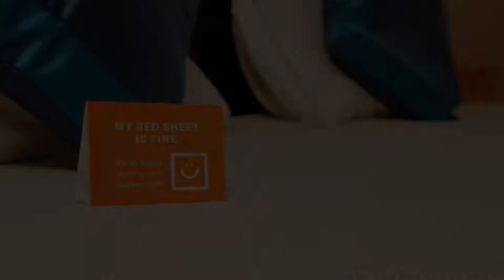Hotel Horizon, Mumbai, India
About Property:
Situated in Mumbai, 5 km from ISKCON, Hotel Horizon provides accommodation with free WiFi and free private parking. This 3-star hotel offers an ATM and a tour desk. The accommodation features a 24-hour front desk, room service and currency exchange for guests.
At the hotel, rooms include a desk, a flat-screen TV, a private bathroom, bed linen and towels. The rooms at Hotel Horizon have air conditioning and a wardrobe.
The accommodation offers a continental or vegetarian...
Property Type: Hotel
Address: JB NAGAR, NEAR CHAKALA METRO STATION GATE NO 6, ANDHERI KURLA ROAD, AG NAGAR, ANDHERI EAST, MUMBAi, 400059 Mumbai, India
Searching For
1. Hotel Horizon - Mumbai - India
2. Hotel Horizon - Mumbai - India Address
3. Hotel Horizon - Mumbai - India Rooms
4. Hotel Horizon - Mumbai - India Amenities
5. Hotel Horizon - Mumbai - India Offers and Deals
Audio Credit:
Track Title: Reasons To Hope
Artist: Reed Mathis